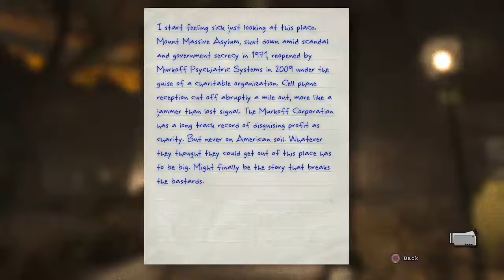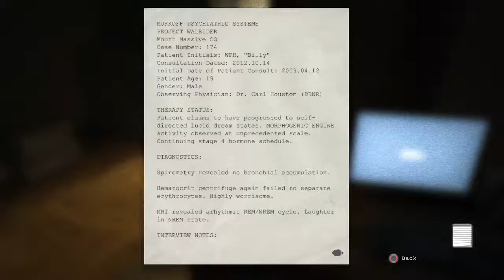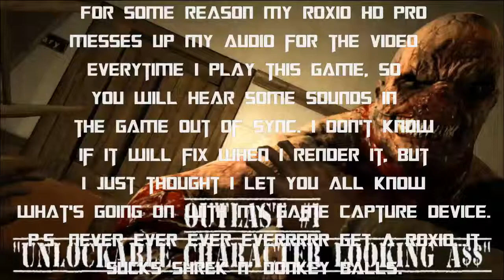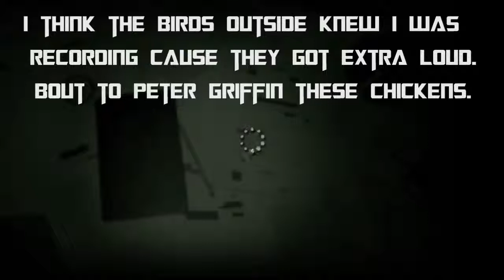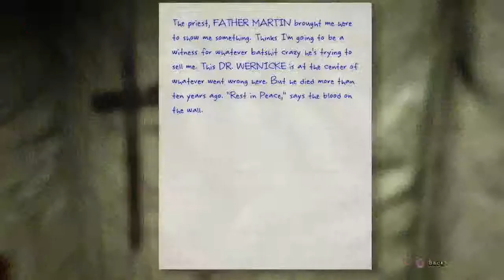Outlast #1 - "Unlockable Character Looking Ass"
Out...here...get scared & man how did hell did I get stuck...I was sabotaged I tell you.

Also if you wanna collaborate on some gameplays on Xbox Live or Playstation Network then hit me up.

Gamertag: DGU Sephiroth

PSN: Grey_Fox83